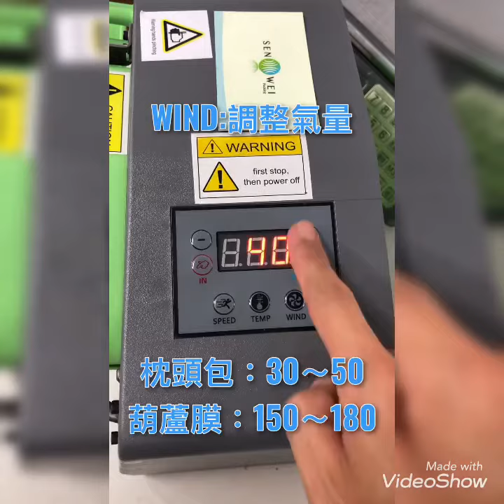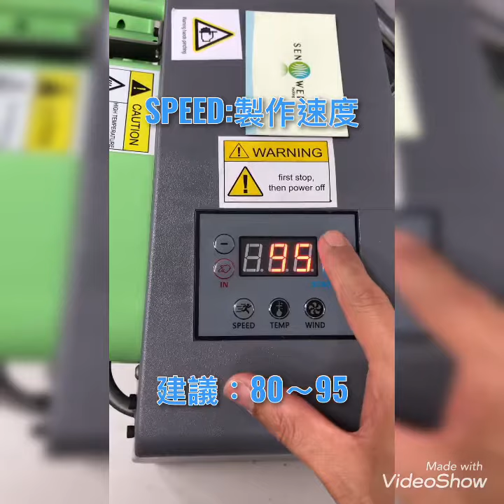緩衝氣墊機 - (SWC-10) 【入門款 】【一年保固】【可客製化印刷膠膜】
緩衝氣袋設備  (迷你型)  SWC-10 【入門款 】
電壓：110-220V 50-60HZ
尺寸：L400ⅹW360ⅹH280(mm)
速度：最快12公尺/分
功率：240W
瞬熱，即開即用 符合CE認證

價格：不用一萬塊
膠膜：850 ~ 1100元 /卷(含稅)

適用膠膜(SGS認證)：

(1)20*12cm 500米 枕頭包膠膜 (充氣後單顆約17*10*5cm)
一捲20*12 約可製作4,166個；充氣後每10cm可撕開；充氣厚度約5cm
膠膜一公尺換算約1.7元；單顆約0.204元
包裝：4捲/箱

(2)40*16cm 300米 （小）葫蘆型膠膜 (充氣後單片約31*13*2cm) 氣泡直徑3cm
一捲葫蘆膜 約可製作1935片；充氣後每13cm可撕開；充氣厚度約2cm
膠膜一公尺換算約3.16元；單片約0.491元
包裝：4捲/箱

(3)40*32cm 300米 葫蘆型膠膜 (充氣後單片約31*26*2cm) 氣泡直徑3.5cm
一捲葫蘆膜 約可製作938片；充氣後每26cm可撕開；充氣厚度約2cm
膠膜一公尺換算約3.16元；單片約1.013元
包裝：4捲/箱

(4)40*32cm 300米 五連排膠膜 (充氣後單片約30*25*3cm) 氣泡直徑3.5cm
一捲葫蘆膜 約可製作938片；充氣後每25cm可撕開；充氣厚度約3cm
包裝：4捲/箱

膠膜認證：原料符合ROHS認證

客製化印刷膠膜為【預購】並贈送一台SWC-10設備
交期為收到款項確認印刷圖檔後約21-30個工作天(不含假日)

膠膜形式有：
(1) 枕頭包：20*12cm 、 20*20cm 長度500公尺
(2) (小片)葫蘆膜：40*16cm 長度300公尺
(3) 葫蘆膜：40*32cm 長度300公尺
(4) 五連排：40*32cm 長度300公尺

材質：1)HDPE 、 2)生物可降解HDPE